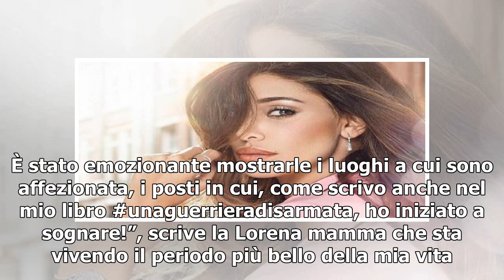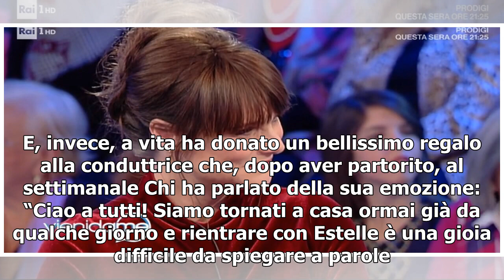Lorena Bianchetti/ Foto: "il primo viaggio di Estelle, è stato emozionante"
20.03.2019 - Stella Dibenedetto Lorena Bianchetti a Vieni da me Lorena Bianchetti è diventata mamma per la prima volta lo scorso 5 marzo. La conduttrice di “A sua immagine”, dopo aver atteso tanto, è riuscita a realizzare il sogno di avere un figlio. A rendere felice Lorena Bianchetti è stata la pic...